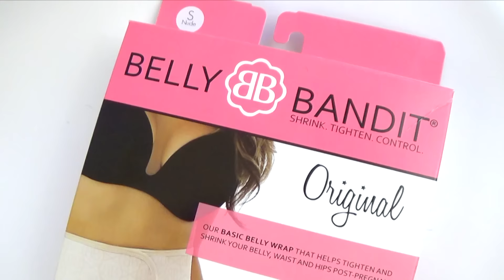HAUL | Mode, makeup & bébé┆Alyssia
PRODUITS MENTIONNÉS

MAMAN

SHEIN
Blouse tropicale

ROMWE
Chemise oiseaux

L'Oréal
Palette blush
RàL Lip paint Lacquer
101 Gone with the nude
RàL Lip paint Matte
205 Apocalypse red
Vernis
134 Mixy Violet
Crayon
10 I've Got The Blues

Ceinture
Belly Bandit

BÉBÉ

La Redoute
T-shirt